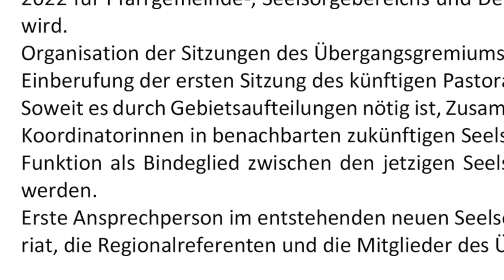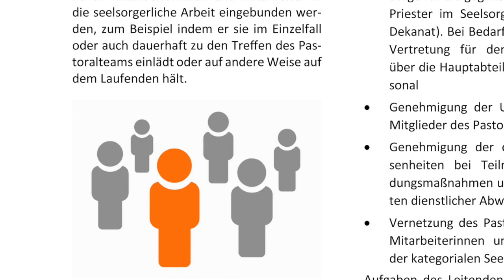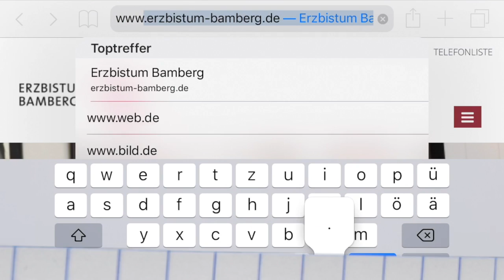"Erzbistum mitgestalten!": Den Übergang koordinieren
Aus 95 Seelsorgebereichen sind 35 geworden, die Grenzen sind fixiert. Damit beginnt eine Übergangszeit bis Herbst 2019. Koordinatoren und Übergangsgremien sollen den Wandel Organisieren, bis die neuen Pfarrteams und Verwaltungsinstanzen ihre Arbeit aufnehmen. Domkapitular Heinrich Hohl, Leiter der Stabsstelle Diözesane Entwicklung, ordnet das Bevorstehende ein und betont: Kein Grund zur Panik!